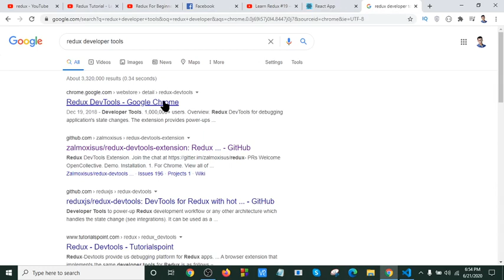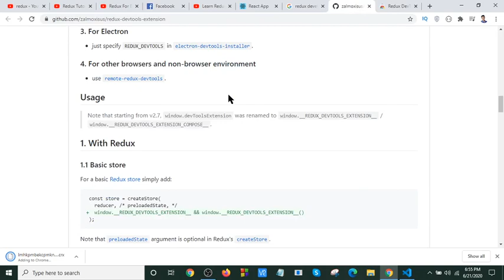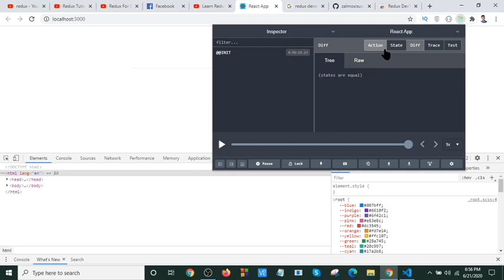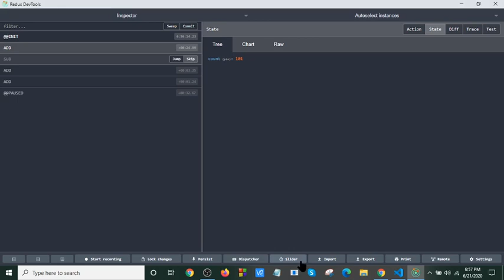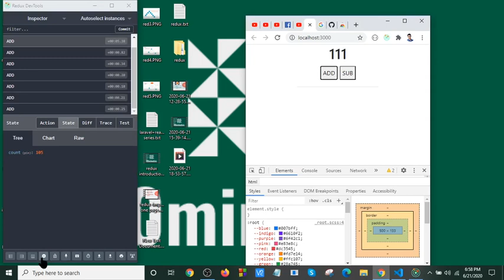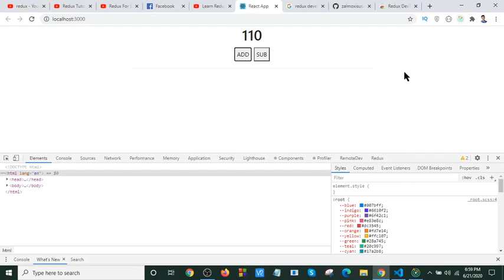Redux bangla tutorial part-5 Devtool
In this redux tutorial i will explain how we can handle devtool extension on chrome. It will give you extreme debugging power.

What is Redux used for?,
Is Redux dead?,
Is Redux frontend or backend?,
Why Redux is bad?,
what is react redux,
redux tutorial,
redux-saga,
redux meaning,
redux-thunk,
redux github,
redux npm,
learn redux,